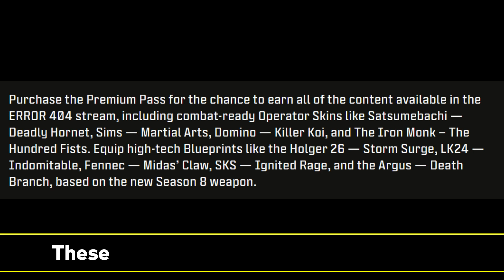Season 8 Battle Pass Characters & Guns COD Mobile - S8 Leaks CODM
Season 8 Confirmed Characters and Guns from Battle Pass New Shotgun and Melee Weapon upcoming in S8 Ingame Preview Call of Duty Mobile